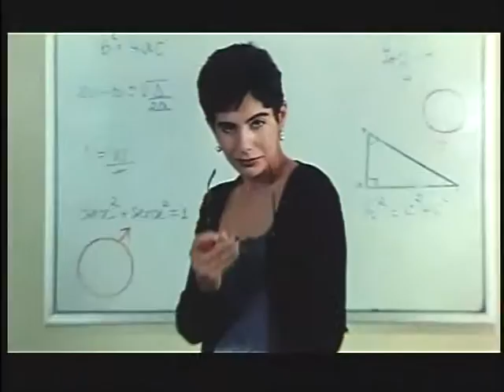A Primeira Noite de Um Homem - Gestos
A Primeira Noite de Um Homem.

Boa Vista
Recife, PE
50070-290